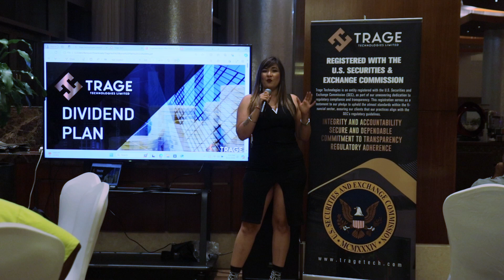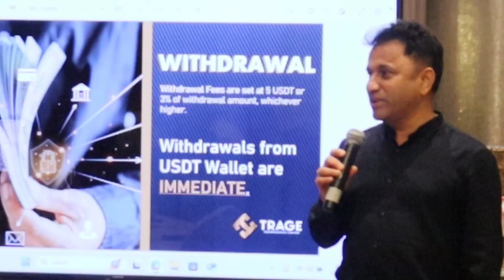Dubai's TRAGE Tech: The Future of Transportation?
TRAGE TECH Presentation Dubai @Swissotel by Albert Santos Gayo

I love to make films that will inspire people, gives Glory to God, see the beauty of life, and move people to action.

Servant of God Albert Santos Gayo is a Film Director, Filmmaker, Art Director, Producer, Scriptwriter, Food Stylist, Wardrobe Stylist, and Emcee among others. Here is Trage Tech Dubai Presentation..

Much Love in Christ

If you've got something to say, we want to hear it.

Equipment Used:
Camera: Canon EOS 250D
                    Canon 6D
Lens: Canon 15-55mm
             Canon 25-105mm
             Canon 50mm
Drone: Mavic Mini 2
Mic: RODE
Filter: Sunlight

If you have any suggestions, please feel free to write them down below.

DOP: Bobby Santos
Light & Sounds: Al Gayo
Editor: Robert Rualo
Producer: ASG International/Al Lotus Hospitality
Director: Albert Santos Gayo

Skype - @gayoalbert
Behance: Albert Gayo
IMDB: Albert Gayo